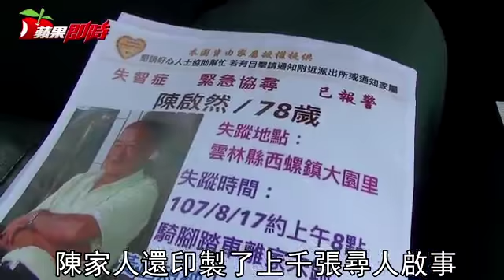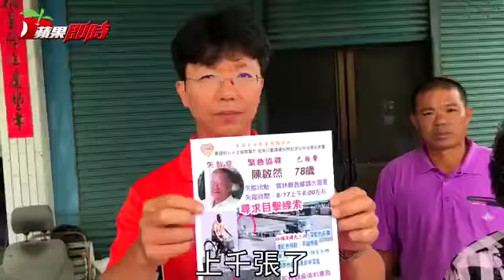雲林西螺老翁離家8天 兒媳焦急貼海報尋人 | 台灣蘋果日報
雲林縣西螺鎮78歲有慢性病的失智老人陳啟然，本月17日上午無預警騎著單車離家，身上沒帶藥，至今不見蹤影；家人們報警、請里長廣播、在第4台上跑馬燈廣告、拜神求佛協尋，每天從早上5點找到晚上12點，但一點也沒有效果，尋人進度仍停滯在8天前.